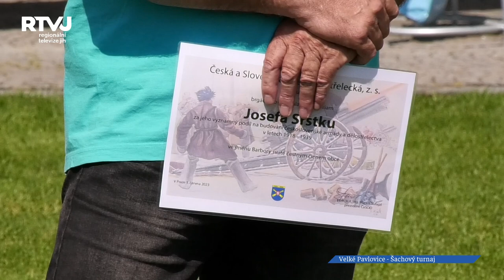Pohár generálů Srstky a Přikryla má pro děti dvojí význam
Šachy – královská hra. Nejen hra králů, ale také legionářů. Tyto dvě významné věci spojili pořadatelé Poháru generálů Srstky a Přikryla. Utkání v šachu, které se konalo na Ekocentru Trkmanka ve Velkých Pavlovicích, má dětem nejen dát možnost porovnat si síly se soupeři, poznat se navzájem či prohloubit schopnosti v kombinatorice, ale zároveň připomenout historii zapomenutých vojenských legionářů a hrdinů prostřednictvím hry v šachu. Generálové, jejichž jména nese i název pohárové soutěže, byli rodáci z Brumovic a Kobylí. O jednom z nich, Josefu Srstkovi, jsme Vám přinesli celou reportáž.